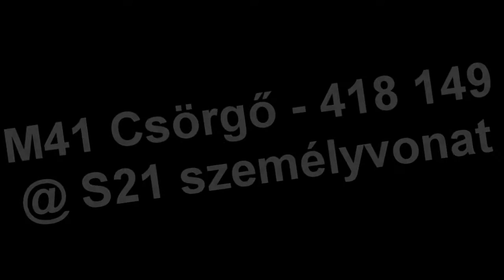[HD] MÁV M41 Csörgő - 418 149 (S21)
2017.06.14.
Kispest - Pestszentimre felső

Egy -a szokásosnál is rövidebb - kis szösszenet a 149-es Csörgőről, Kispest és Pestszentimre felső állomásokon.  Az elejét számomra teljesen érthetetlen okokból kissé ferdén sikerült rögzíteni, hogy megpróbáltam orvosolni amennyire lehet.
Álomszép zörejjel gyorsított ki Imréről.